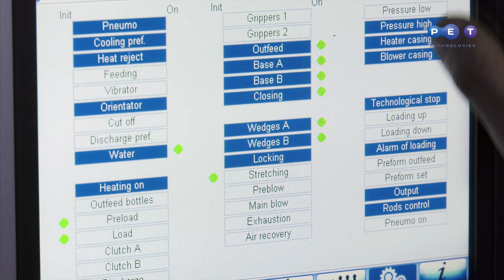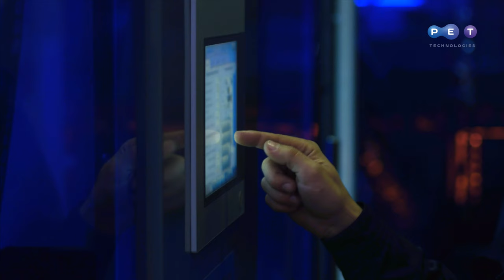Sopladora de PET automática APF-10 para envases 3.0 – 10.0 l, 2500 bph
La máquina sopladora de PET automática APF-10 (3.0 – 10.0 l, 2500 bph) la eligen los fabricantes de agua no carbonatada y aceite. A menudo los fabricantes de botellas grandes están de cara a dos problemas principales: distribución de temperatura en la preforma con paredes gruesas y riesgo de recalentamiento de cuello de preforma. El departamento de diseño de PET Technologies los solucionó: la máquina sopladora fue equipada con los mandriles de agua y sistema adicional de refrigeración para el mantenimiento de balance de temperatura más fácil y reducción de riesgo de recalentamiento de preforma. Entre otras características de la máquina merece la pena destacar
- varillas de estirado especiales para garantizar la estabilidad de proceso de soplado y excluir la deformación;
- sistema de cierre de molde con guías lineales   garantiza alta capacidad de producción de la máquina y resistencia a desgaste de la unidad;
- certificación CE y HACCP;
- integración rápida con la línea de llenado automática;
- sistema de recuperación de aire comprimido;
- posibilidad de soplar botellas con el diseño original y complicado

-las características constructivas del horno, separador y unidad de soplado garantizan el funcionamiento de la máquina sin errores;
-sistema de recuperación de aire comprimido cubre al 100%  el consumo de la línea de baja presión;
-sistema de refrigeración de manriles por agua y aire elimina el riesgo de recalentamiento de preforma;
-el servomecanismo implementado en la unidad de estirado controla la velocidad y estabilidad de funcionamiento de la varilla